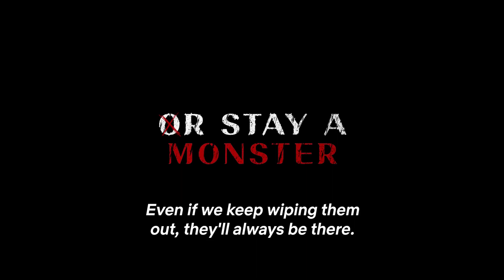Sweet Home 2 | Official Trailer (2023)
Sweet Home 2 | Official Trailer